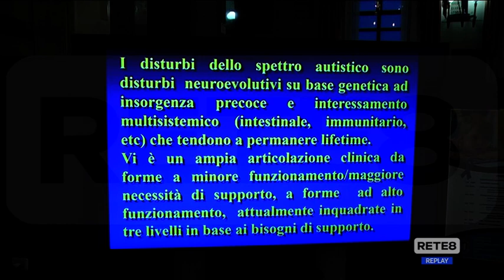Pescara - Convegno su "Autismo e impatto sociale"